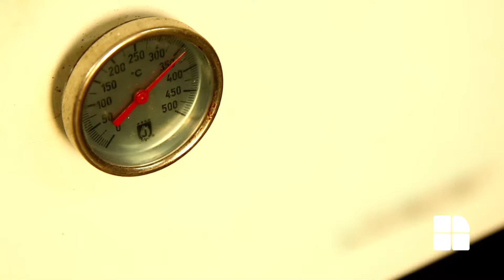Хоспер, стейки и адская кухня